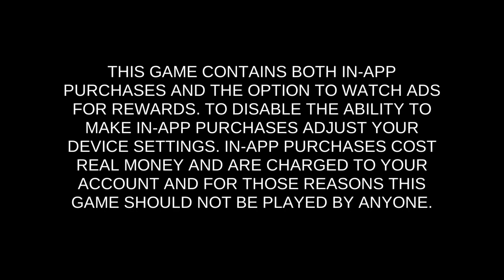Ice Sniper Wendy Boss Fight Walkthrough | South Park Phone Destroyer Gameplay Tutorial | Episode 4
South Park Phone Destroyer Gameplay | Episode 4 Stage 4 | Ice Sniper Wendy Boss Fight Walkthrough

How to beat Ice Sniper Wendy?

How to win Ice Sniper Wendy?